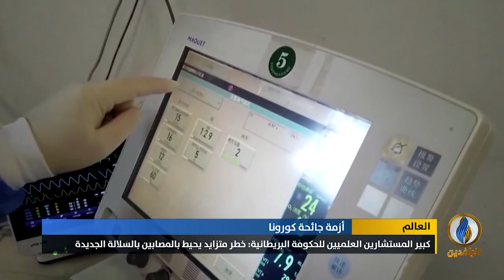تقرير | استعداد أوروبي لتشديد التدابير وتعزيز حملات التلقيح لمواجهة خطر تفشي سلالات جديدة من كورونا